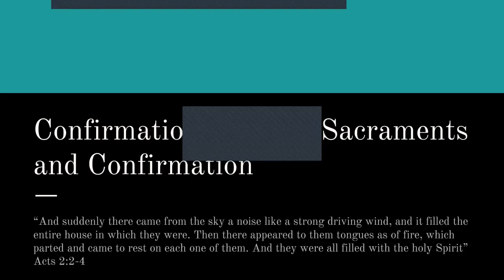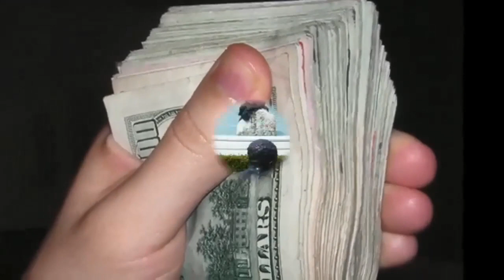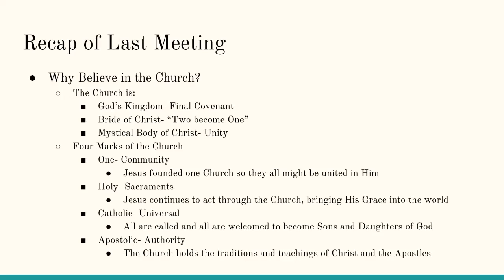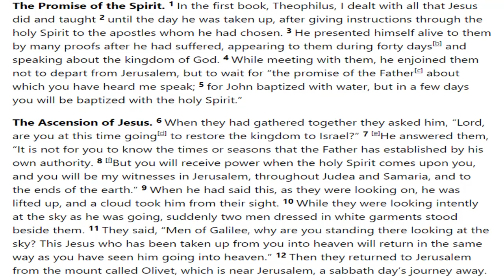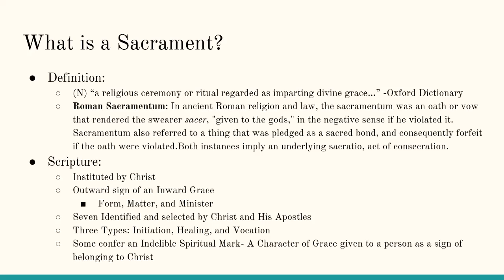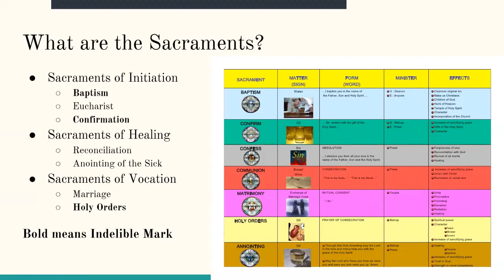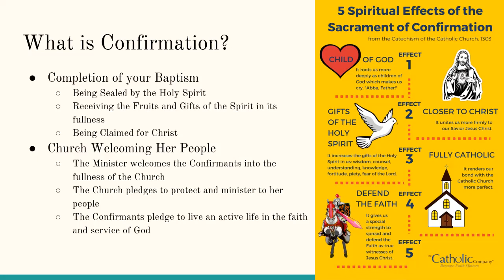Confirmation #4: The Sacraments and Confirmation